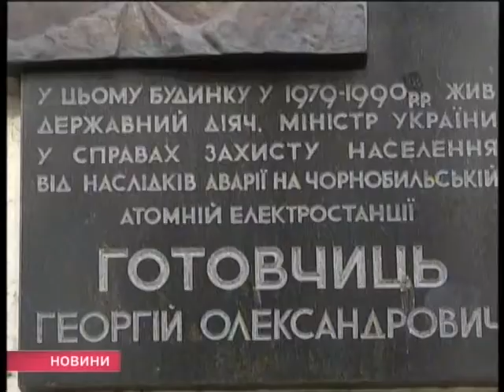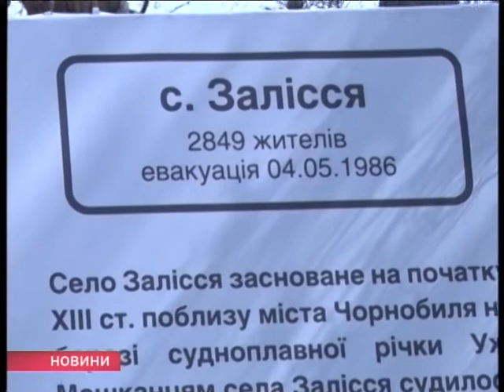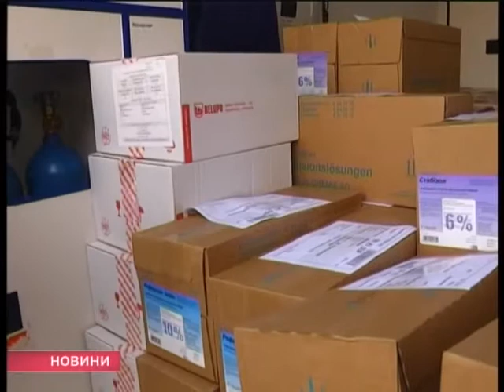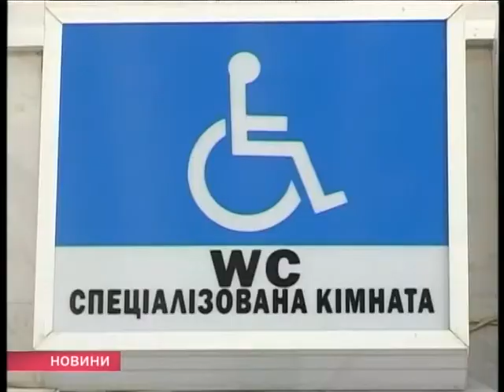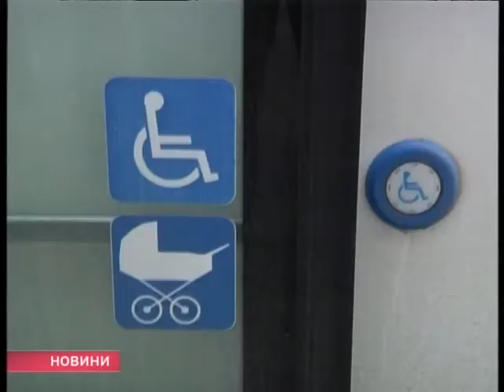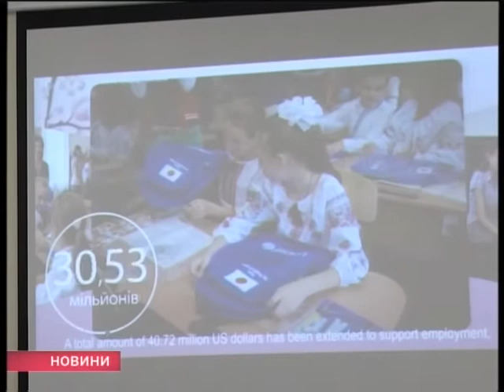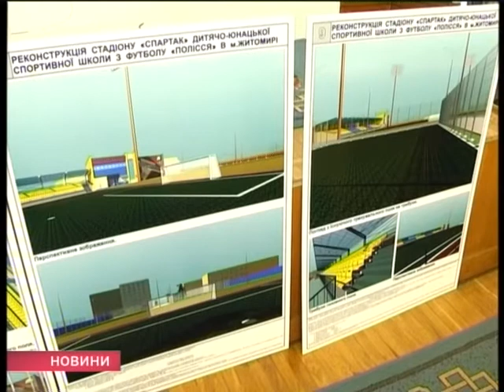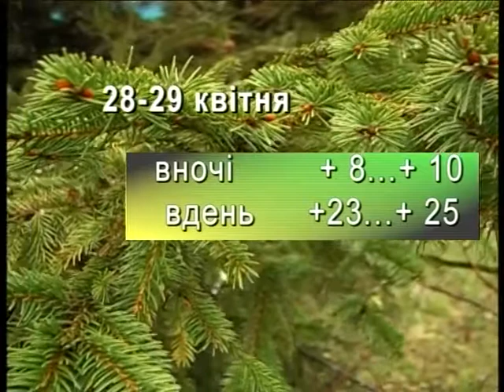Випуск "Новин" за 26 квітня 2017 року